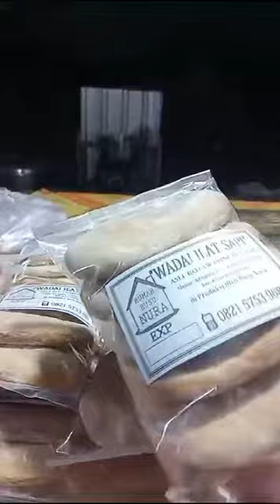Situasi terkini persiapan Haul Kyai Gede di Kotawaringin Lama, 27 Januari 2024 Malam